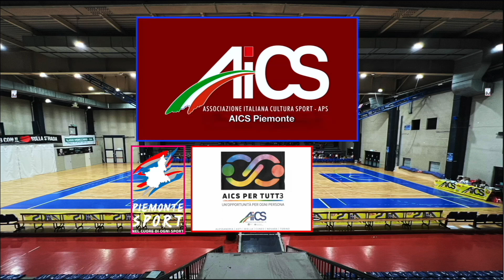AICS Piemonte Campionato Interregionale Nord Ovest Ginnastica Ritmica 5° Gruppo FINE GARE 10 maggio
Campionato di Ginnastica Ritmica Primo Giorno 5°  Gruppo del  Pomeriggio del 10 maggio 2024
Fine Gare del pomeriggio PalaPaietta BIELLA